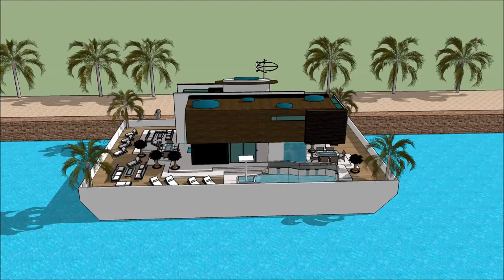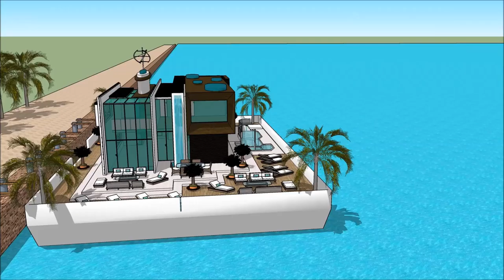BOAT HOUSE FLOATING HOUSE BALTIMORE BOAT SHOW 2018 MARYLAND HOUSEBOAT Yacht Show 2018 Superyachts a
The houseboatzania launching an innovative high-end luxury yacht houseboat home design potentially as a display of exhibition of the BOAT HOUSE FLOATING HOUSE BALTIMORE BOAT SHOW 2018 MARYLAND HOUSEBOAT Yacht Show 2018  Superyachts a.

The collection of the Houseboatzania concept of BOAT HOUSE FLOATING HOUSE BALTIMORE BOAT SHOW 2018 MARYLAND HOUSEBOAT Yacht Show 2018  Superyachts a consists of high luxury and architectural art pieces in minimalism combined with living on the waterfront of the harbour of

The houseboat yacht design has the basis to sustain living with high standards and contemporary structural design at BOAT HOUSE FLOATING HOUSE BALTIMORE BOAT SHOW 2018 MARYLAND HOUSEBOAT Yacht Show 2018  Superyachts a with numerous of prospects for excessive living and celebrating the desire of life worldwide: